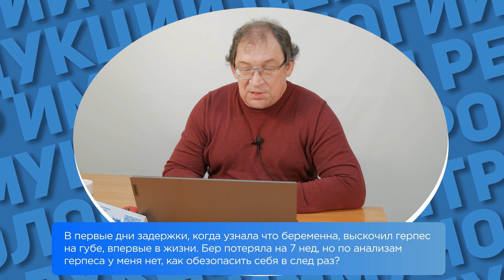Герпес и замершая беременность. Как себя обезопасить? Отвечает Игорь Иванович Гузов.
Герпес и замершая беременность. Как себя обезопасить?
В этом видео доктор Гузов, создатель ЦИР отвечает на вопрос: "В первые дни задержки, когда узнала, что беременна, выскочил герпес на губе, впервые в жизни. Беременность потеряла на седьмой неделе. Но по анализам герпеса У меня нет. Как обезопасить себя в следующий раз?"

Обычно, если герпес у вас выскочил на губе, это значит, что в организме герпес, скорее всего, был. Или это не герпес, если идут отрицательные антитела. Потому что появление герпеса на губе это рецидив герпеса. То есть, есть герпес в организме, когда-то прошла первичная инфекция - обычно она проходит в детсадовском еще возрасте - и вирус, который вызвал острый стоматит, потому что у детей это протекает очень остро с таким мощным по клинике стоматитом, с поражением слизистых оболочек, с высокой температурой. Дальше он спрятался в нервных окончаниях, которые иннервируют ту или иную зону кожи области губ близкую и там он сидит. Если идет какое-то ослабление организма, в частности, стрессовые ситуации какие-то и так далее, беременность, изменение фона общего и волнения тоже, кстати, он может появиться. Но, при этом, внутри вашего организма есть антитела, которые защищают вашего ребенка от попадания вируса герпеса в организм. И тогда все хорошо. Обычно герпес опасен при беременности только в том случае, если идет первичная инфекция. У вас не было антител, вы впервые столкнулись с герпесом, это может быть и генитальный герпес, и лабиальный герпес, который на лице, но первая встреча. И тогда в вашем организме иммунитета нет и вирус герпеса тогда не встречает никаких препятствий и поражает ребенка и тогда могут быть какие-то проблемы. А так вот та ситуация, которую вы описываете, она, скорее всего, связана с тем, что это не герпес, а какая-то другая причина, возможно, случайность, но это не герпес.